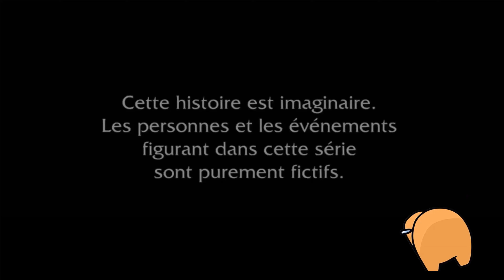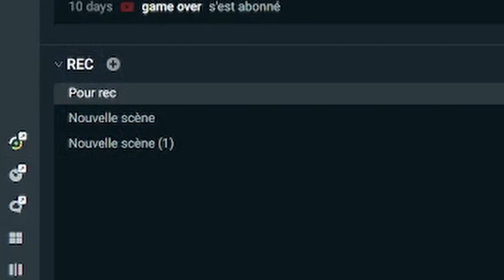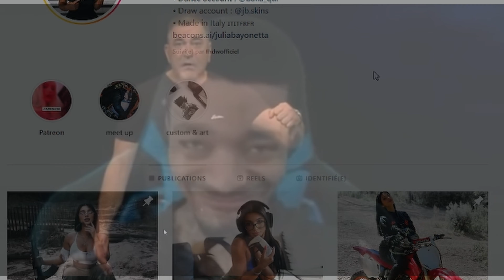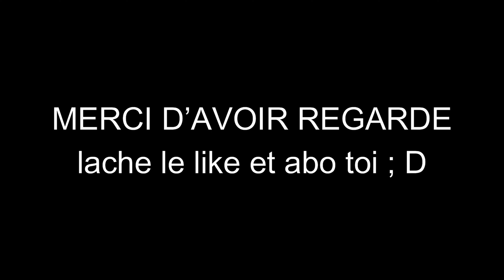TU CHERCHES UNE FEMME CHAUDE ? ENVOI JULIA ! | Omegle 4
Merci a mon partenaire crazyworth qui aide a soutenier la chaine , toi auusi tu peux soutenir la chaine en achetant des tapis de souris sur leur site via ce lien :
et utiliser le code de réduction
- Le code MTT.D pour -15%

/!\ TOUTES LES BLAGUES DITES SONT DE SECOND DEGRÉ DONC A PRENDRE AVEC DES PINCETTE/!\

ZONE DE DON

QUE FAIT-JE ?

Hey toi qui me regarde derrière ton écran oui oui toi je paris
bref si tu me connais pas je fait des vidéo sur Roblox et de
temps en temps Mincraft.

CONTACTE

--▶mon groupe roblox sur laquelle je fait des don et des concours

MON MATERIEL

--▶Mon bras de micro